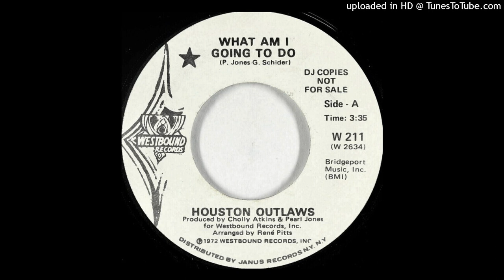Houston Outlaws - What Am I Going To Do